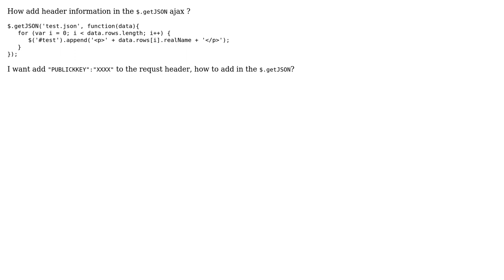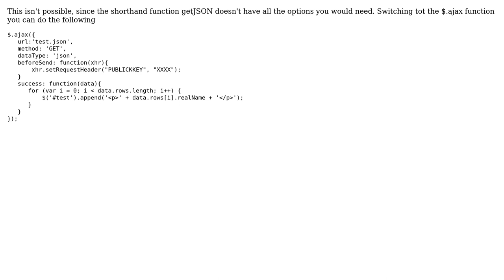How add header information in the `$.getJSON` use ajax?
With thanks & praise to God, and with thanks to the many people who have made this project possible! | Content (except music & images) licensed under CC BY-SA | Music | Images & others | With thanks to user qg_java_17137 user Kevin Sijbers and the Stack Exchange Network Trademarks are property of their respective owners. You are responsible for your own actions.